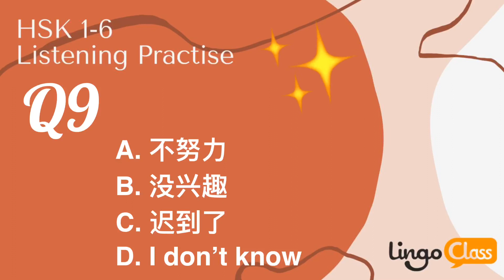HSK1-6 Listening Practise - Q9 (leave your answers in the comments section below)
Practice your HSK listening skills with these short videos. Type your answers in the comment box below!